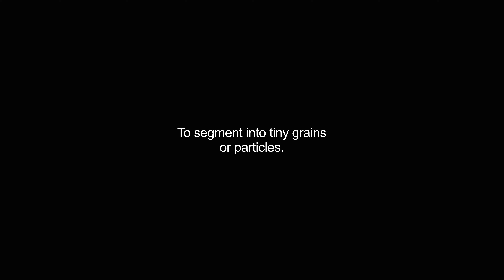granulates video Dictionary meaning and pronunciation